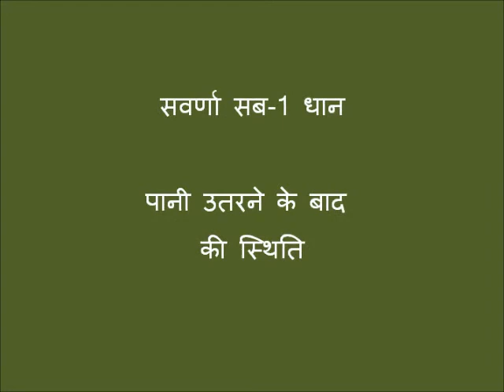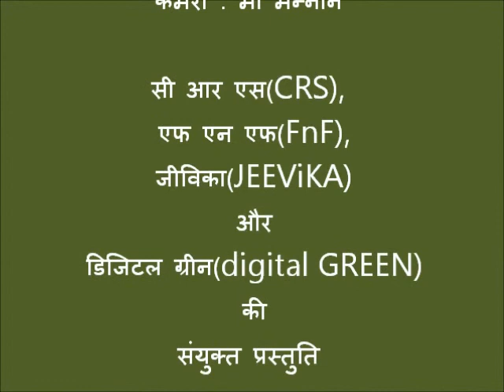digital_GREEN_CRS_Post Submergence Patari